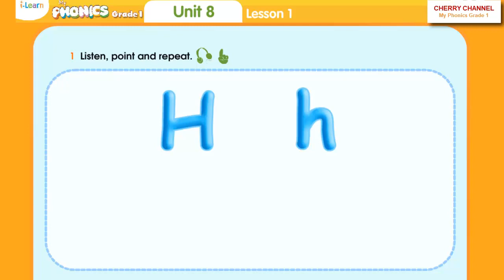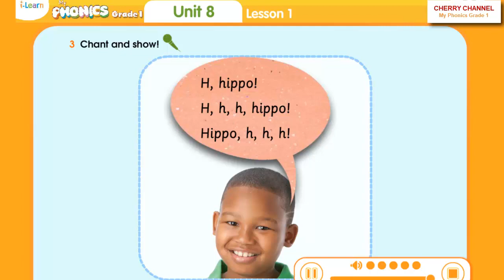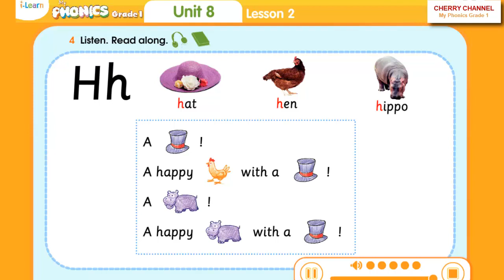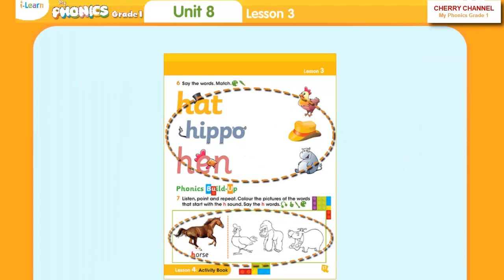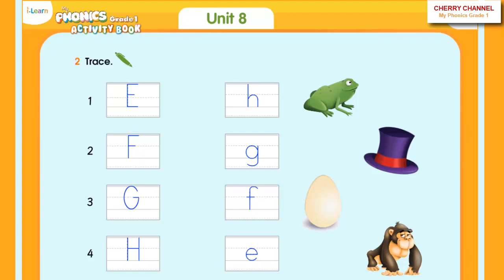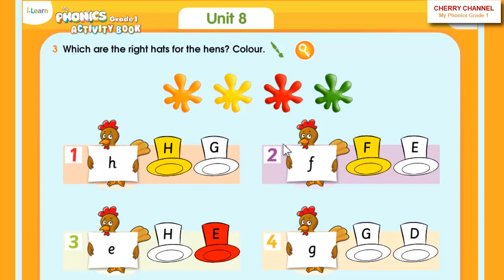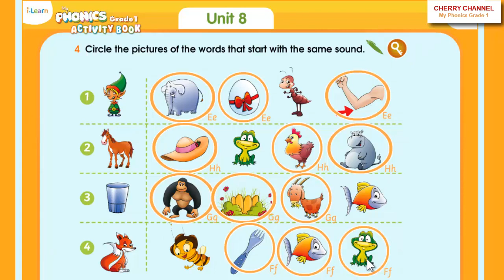My Phonics Grade 1 - Unit: 8 H h, hat, hen, hippo